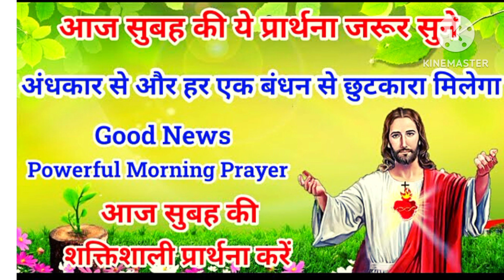अंधकार से और हर एक बंधन से छूटकारा । सुबह की प्रार्थना। Morning prayer for freedom from darkness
अंधकार से और हर एक बंधन से छूटकारा । सुबह की प्रार्थना।
 Morning prayer for freedom from darkness

 भोर की प्रार्थना,
 बीमारों के लिए प्रार्थना,
 चंगाई के लिए प्रार्थना,
 शांति के लिए प्रार्थना,
 भोर की प्रार्थना,
 जीवन बदलने के प्रार्थना,
उन्नति की प्रार्थना,
 चिन्ता दूर होने की प्रार्थना,
छुटकारे की प्रार्थना,
आत्मा उतरने की प्रार्थना,
सामर्थ्य से भर जाने की प्रार्थना,
अभिषेक के लिए प्रार्थना,
मदद के लिए प्रार्थना,
संकट में पड़े लोगों के लिए प्रार्थना,
सारी समस्याओं के लिए प्रार्थना,
सारी जरूरतों के लिए प्रार्थना, दुःख, दर्द के लिए प्रार्थना, भलाई के लिए प्रार्थना.
powerful Prayer
morning prayer
Afternoon prayer
Evening prayer
night prayer
Prayer for happiness
Prayer for peace and calmness
Prayer for help
Prayer for solution
Prayer for success
Prayer for money
Prayer for richness

freedom
,freedom from bondage
,bondage,
from bondage to freedom,
free from bondage,
how to be free from bondage,
out of bondage / i'm free (medley) [live],
receive deliverance from demonic attack,
the bondage breaker,
no bondage song,
out of my bondage,
bondage breaking,
come out of bondage,
no bondage